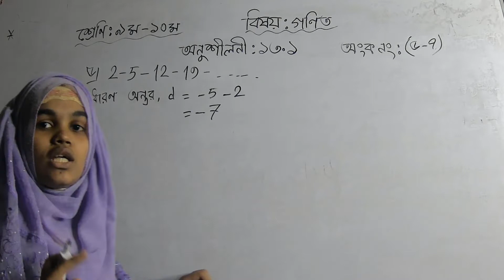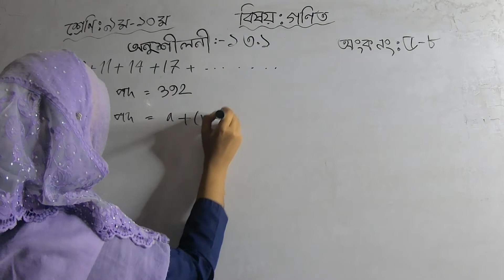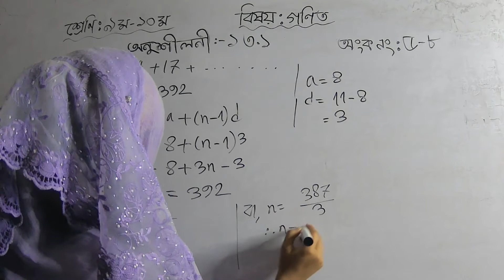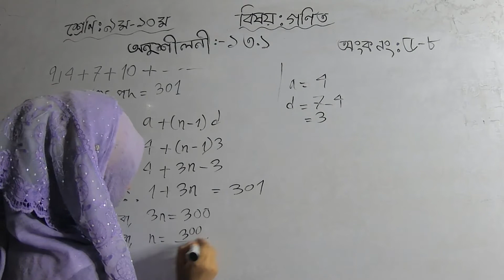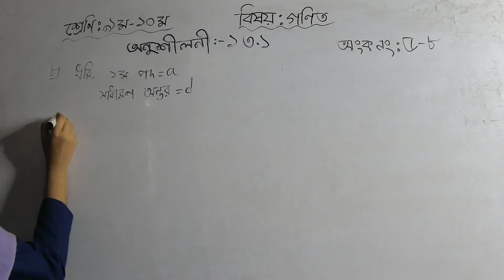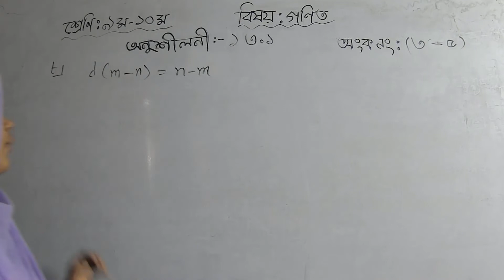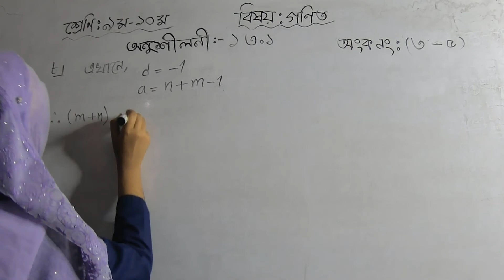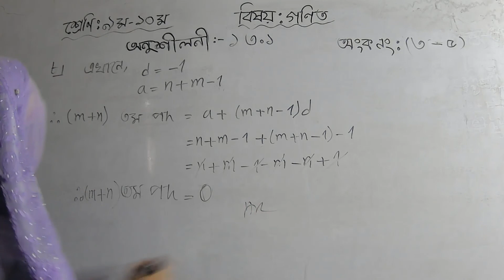সংক্ষিপ্ত সিলেবাস : 2021 Pre-Test exam . Class 10 Math (13.1 ;No 5-8)